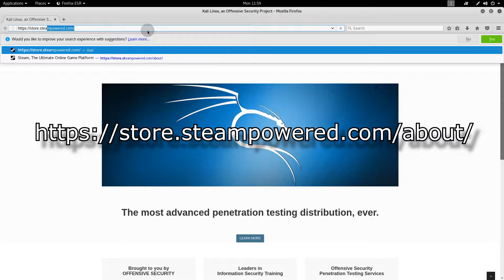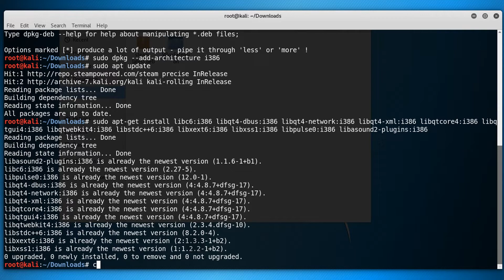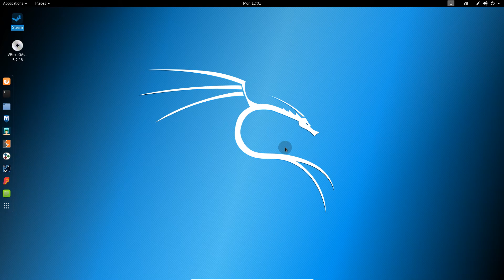How to Install Steam on Kali 2.0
- Commands & Packages Used -

sudo dpkg -i steam_latest.deb
sudo gedit /usr/bin/steam

Do [CTRL + F] in the text editor to use the 'Find' function.
Type, "root" in the find search bar.

This should navigate you to a small block of code where you need to change [ "$(id -u)" == "0" ] to [ "$(id -u)" == "1" ]

Save your changes, then exit out of the text editor.

These next steps are for people with the 64-bit version of Kali 2.0 installed:

sudo apt-get install libc6:i386 libqt4-dbus:i386 libqt4-network:i386 libqt4-xml:i386 libqtcore4:i386 libqtgui4:i386 libqtwebkit4:i386 libstdc++6:i386 libxext6:i386 libxss1:i386 libpulse0:i386 libasound2-plugins:i386

     Once all packages are installed, you should reboot your system using: sudo shutdown -r now

     Finally, after rebooting, you can now either run Steam using the new desktop shortcut (Select 'Trust and Launch' for the first time), or you can simply use steam-launcher in a terminal shell.

- Music Used -

- For Your Questions & Curiosity -

Steam: quinng_
Uplay: QuinnG_